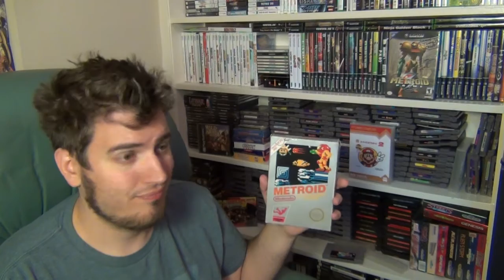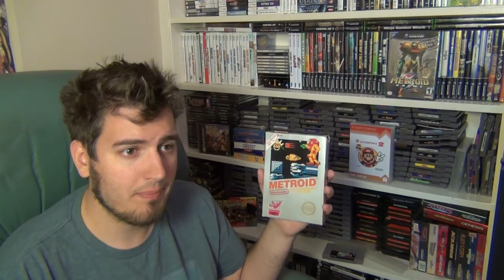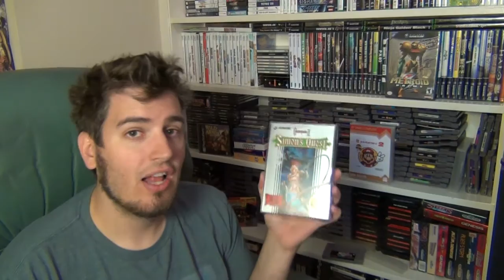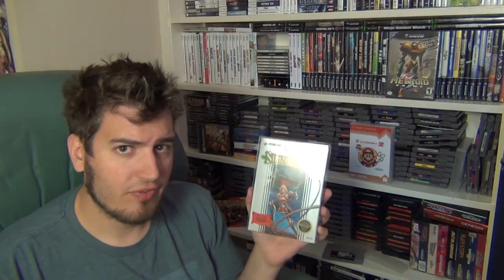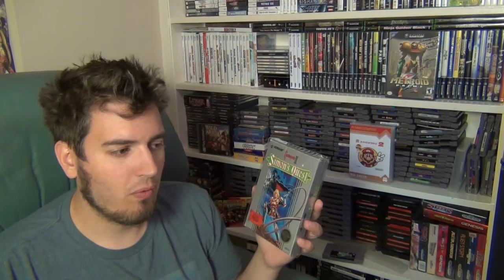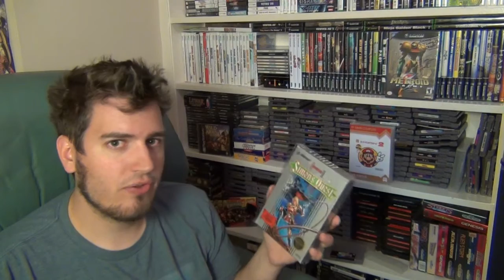Your Top 5 Favorite Video Game Franchise/Series!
What are your top 5 favorite video game franchises or series? Tell me in either a video response or in the comments below! What is it about these series you love?

More D.Y.H.P.T.G?! coming soon!